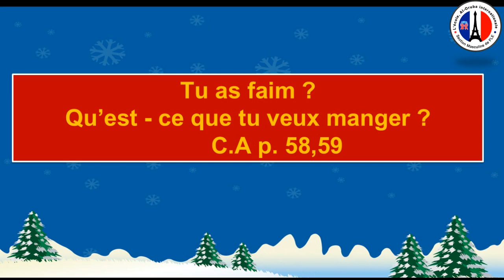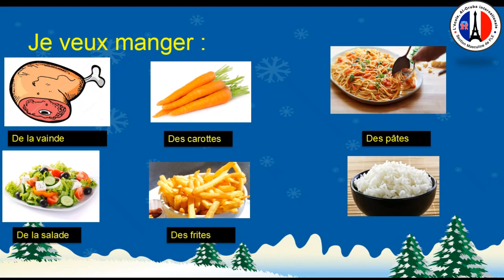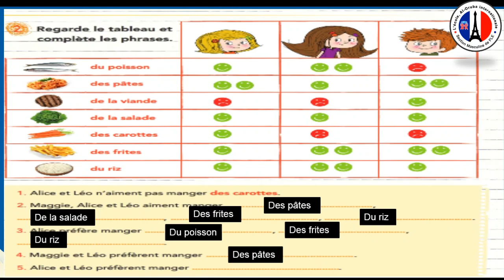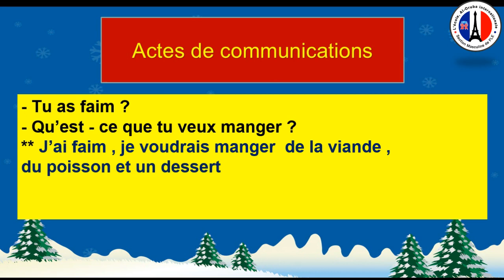Gr2 Classe Inversée S3